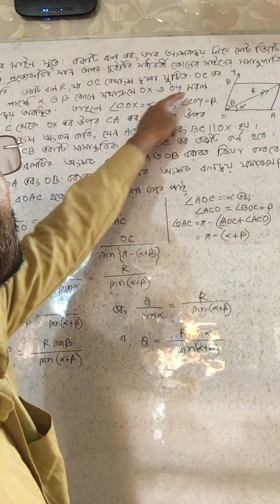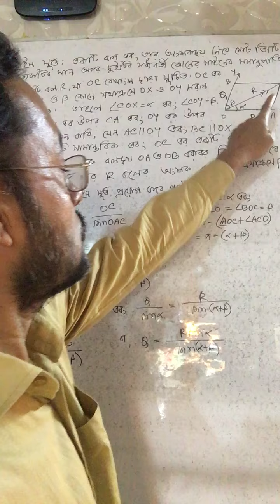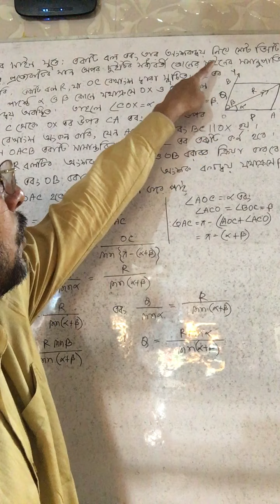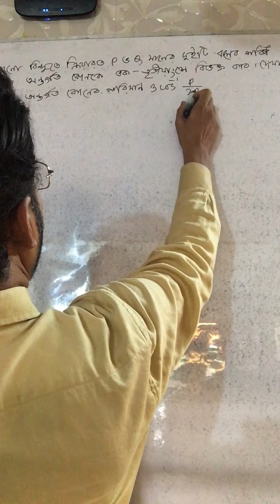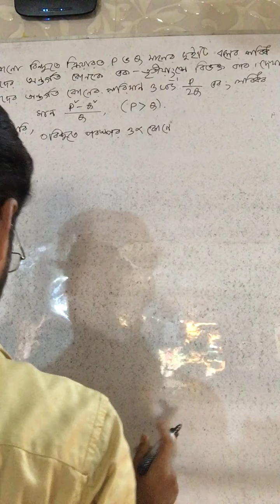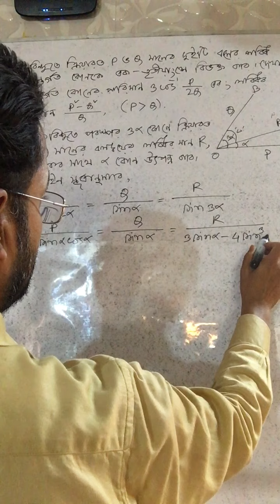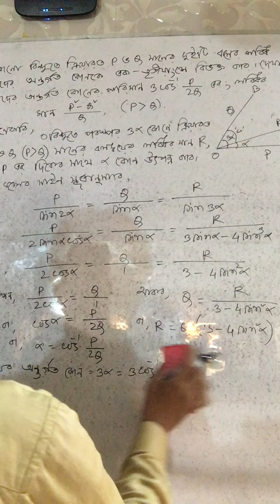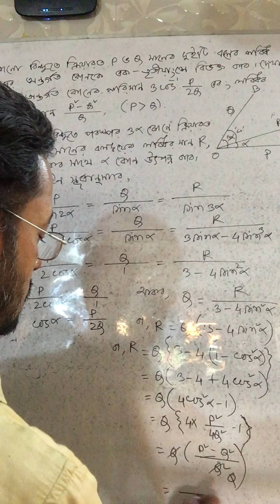গণিত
স্থিতিবিদ্যা-বলের সাইনসূত্র